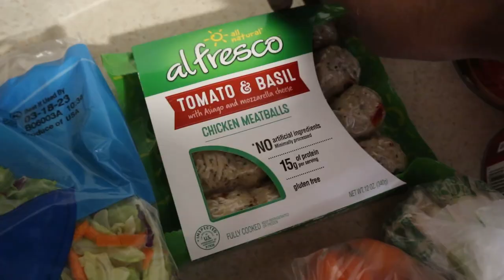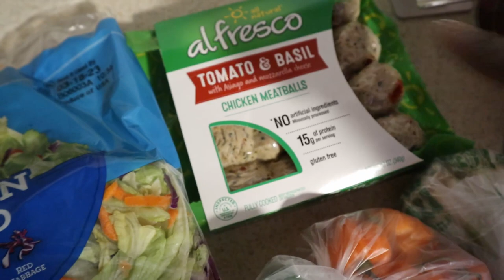VLOG #10| It has been a journey...Cutting my hair again, SHEIN mini haul and more |AKOSUA BENHENE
Amazon Store Front
FAQs
How old are you?
- 27yrs
Camera for filming?
-Canon M6
Where do I live?